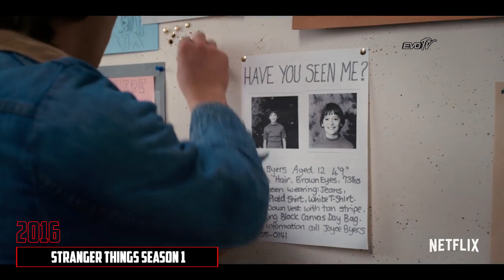EVOLUTION of STRANGER THINGS (2016-2019) 🔥 Stranger things season 3 episode 1 trailer then and now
►Media list:
Stranger things season 1 (2016)
Stranger things season 2 (2017)
Stranger things season 3 (2019)

►Help channel out directly by donating different cryptocurrencies!
 ✔ Bitcoin - 1EWkhCbKAZURJFhz4CrXszzSt4NGN4qdcX
 ✔ Etherium - 0xefa7575006f7d62b31364c76bead9e8c0540b0ca
 ✔ Ripple - rPVMhWBsfF9iMXYj3aAzJVkPDTFNSyWdKy
 ✔ EOS - 0x4a1d56a25909e07310d5f3e1c5283aa3c2afbaf9
 ✔ Cardano - DdzFFzCqrhsepys2rhgSTtN4PTpdU3P9SL81khqPbY9oSsF47XBAqBHDNJJ27ey2uD2yqyb3XgAXyKYmBvLSeQM2aiqmM4HJou1kA2zv